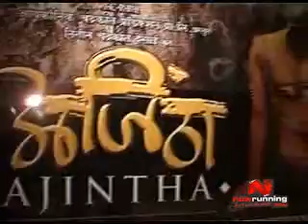Music Launch Of The Movie 'Ajintha'